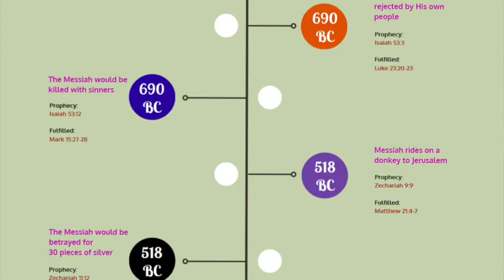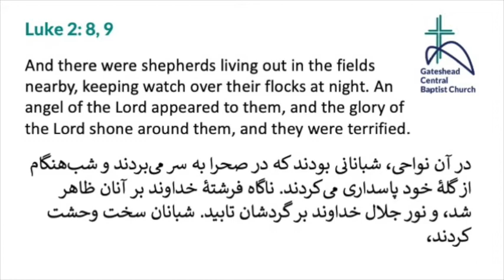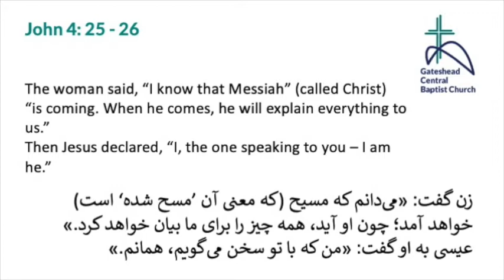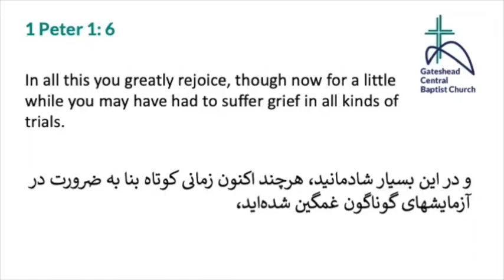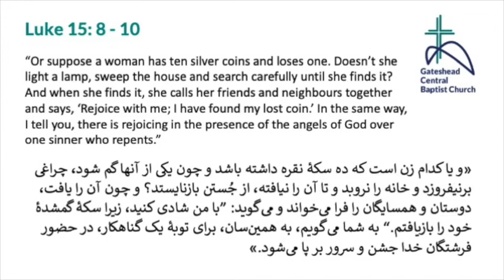God Gives Us Joy (Advent 2020)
A short talk given as part of Gateshead Baptist Church's "God Gives Us..." advent series 2020.